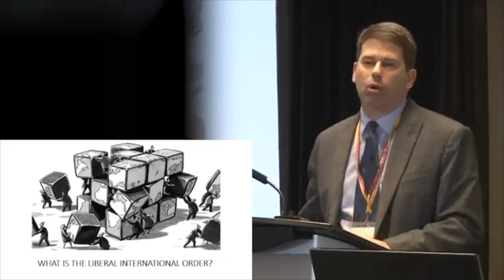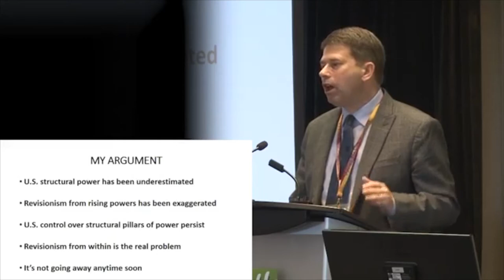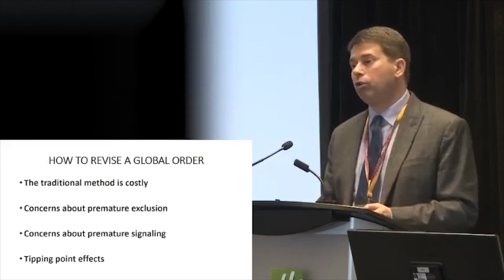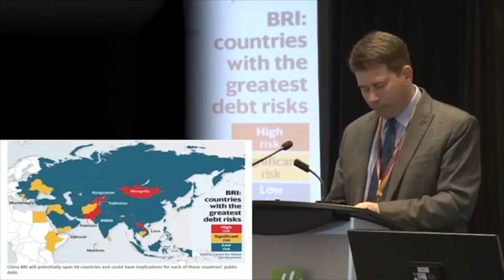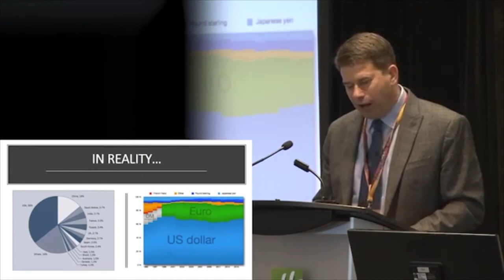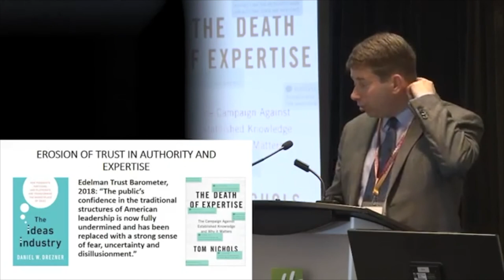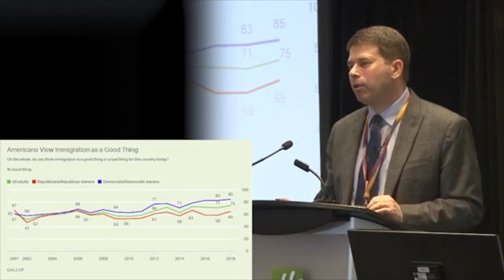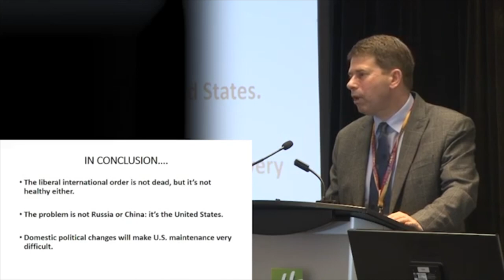KCIS 2019 - Keynote Address - Daniel Drezner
Kingston Conference on International Security 2019: A Changing International Order? Implications for the Security Environment

Keynote Address: The Erosion of the U.S.-Led Order

Keynote Speaker:
- Dr. Daniel Drezner – Professor, Fletcher School of Law and Diplomacy, Tufts University